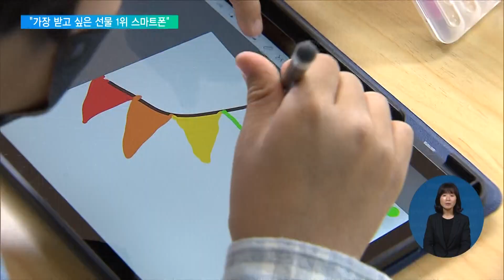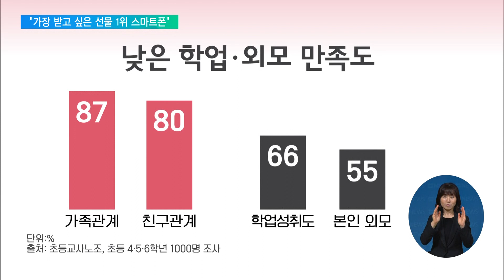받고 싶은 선물은 '스마트폰'…"사랑한다는 말, 듣고 싶어요" / EBS뉴스 2023. 05. 04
내일은 101회 어린이날입니다.

우리 어린이들은 어떤 생각을 하며, 살고 있을까요.

황대훈 기자가 어린이들의 바람과 고민을 들어봤습니다.

[리포트]

퇴비를 눌러 담은 플라스틱 화분에 채송화 두 송이를 심었습니다.

경기도의 이 학교는 어린이날마다 교사들이 손수 만든 화분을 학생들에게 선물합니다.

어린이날을 기념하며 탄소중립도 실천하자는 취지입니다.

인터뷰: 한현주 교사 / 경기 청원초등학교
"작은 씨앗도 아끼고 사랑하고 물을 주면 쑥쑥 자라는 것처럼 아이들도 같이 성장하기를 바라는 마음을 담아서…."

교실에서는 터치스크린으로 어린이날의 의미를 되새기고,

인터뷰: 임세봉 교사 / 경기 청원초등학교
"(어린이들을) 어른들이 괴롭히거나 무시하는 경우가 많았대요. 그래서 (방정환 선생이) 어린이들을 보호해줘야겠다, 지켜줘야겠다 라는 생각을 하셔서…."

가장 받고 싶은 선물을 스마트기기로 그려봅니다.

인터뷰: 최하음 / 경기 청원초등학교 (받고 싶은 선물 : 여동생)
"심심해도 나랑 같이 놀 수 있는 동생이요. 장난감도 빌려주고 술래잡기랑 숨바꼭질 하고 놀 거에요."

인터뷰: 이연아 / 경기 청원초등학교 (받고 싶은 선물 : 강아지)
"강아지는 일단 사랑스럽고 귀엽고 저를 지켜줄 거 같아요."

초등교사노조가 전국의 초등학교 4, 5, 6학년 학생 1,000명에게 물었습니다.

받고 싶은 선물 1위는 스마트폰.

가장 하고 싶은 일은 가족과 놀러가기였습니다.

인터뷰: 송수빈 / 경기 청원초등학교
"엄마랑 오빠랑 저랑 (놀이공원) 갔어요. 바이킹이 재밌어서 두 번 탔고 로데오는 어지러워서 한 번 탔어요."

가장 큰 고민은 역시 공부입니다.

학업과 외모에 대한 만족도가 가족과 친구관계보다 낮았습니다.

그래도 좋아하는 수업시간은, 점심시간이나 쉬는시간보다도 즐겁다고 답했습니다.

부모님과 교사에게 가장 듣고 싶은 건, 사랑한다는 말, '넌 할 수 있다'는 격려의 말이었습니다.